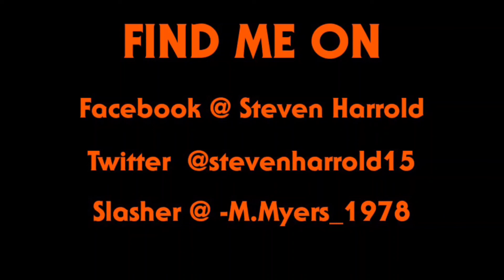Halloween III: Season of the Witch - 40th Anniversary Movie Review | MONTH OF HORROR-WEEN 2022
Happy October Everyone!

Welcome to The Ginger Snaps Here's Month of HORROR-WEEN 2022, where I'll be reviewing the Halloween Franchise!

In today's episode, Grab your mask and tune in for the horrorthon! Its the Halloween III: Season of the Witch 40th Anniversary Movie Review!

Enjoy the Video! And remember, everyone is entitled to one good scare!